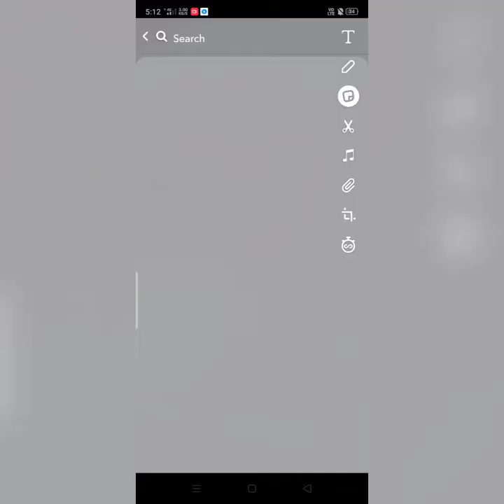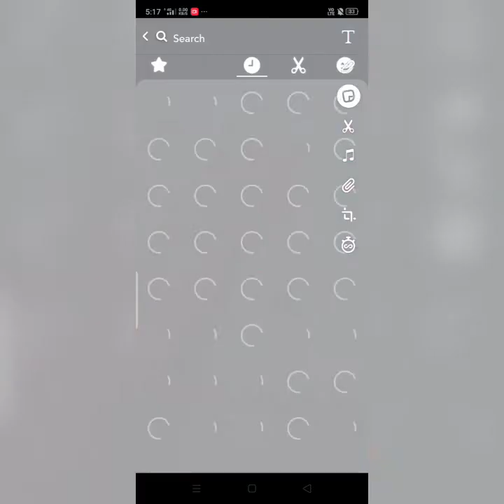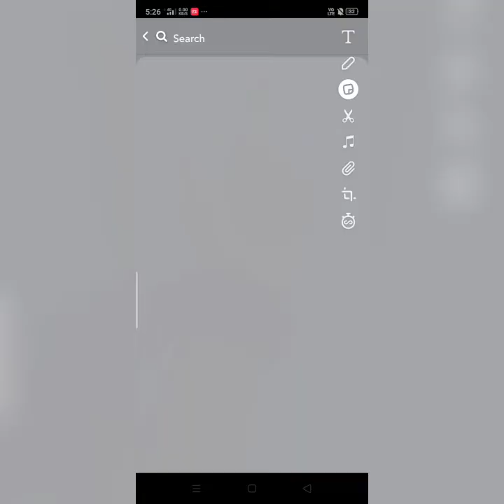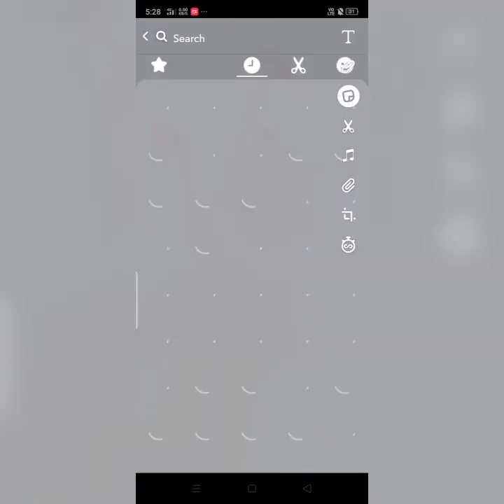Creative Snapchat Streak ideas..❤️🤟 || Easy Streak...